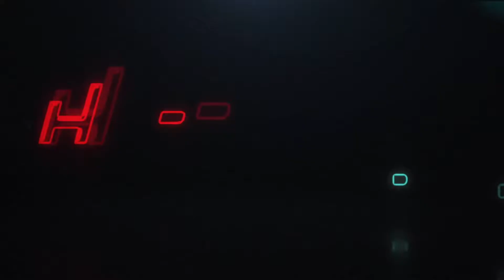Harrison and Joshua RAFT Pt 1